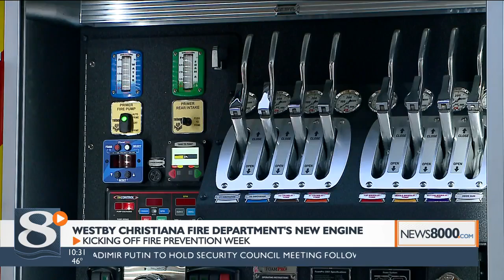Westby-Christiana Fire Department holds open house for new fire engine